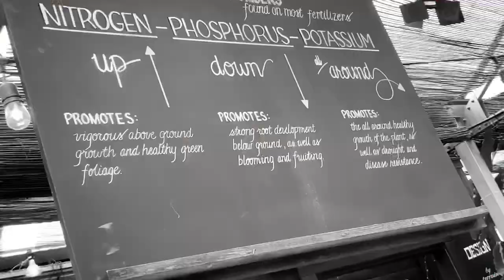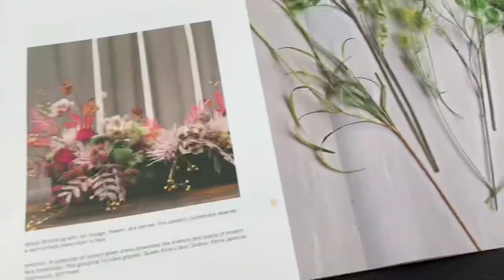Cute Day Out With My Sisters